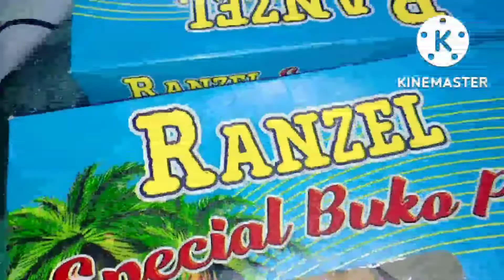Special Buko Pie